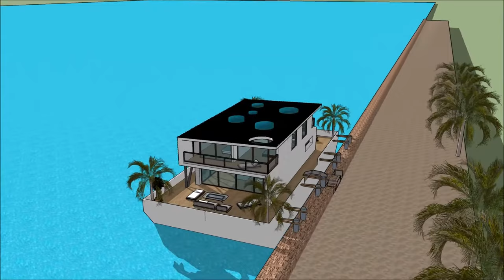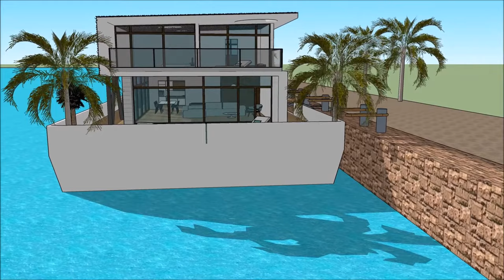Converted barge houseboat in Chicago Detroit Cleveland luxury houseboat hire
The Converted barge houseboat in Chicago Detroit Cleveland luxury houseboat hire is made to sustain quality of life:

The Converted barge houseboat in Chicago Detroit Cleveland luxury houseboat hire includes an Extravagant Barge Design ready for the extravagant user to rent the barge Houseboat

The Converted barge houseboat in Chicago Detroit Cleveland luxury houseboat hire has three level plans with basement underneath it, which consist all the facilities needed for the renter. The Houseboat Barge has a unique modern contemporary design with unique architectural features. It has its own lounge area with gorgeous view of the bay.